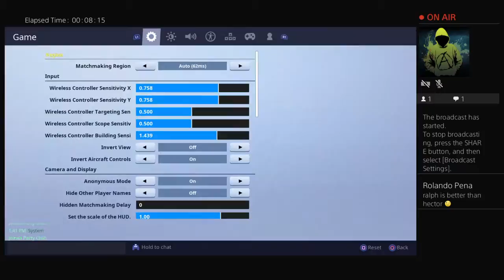Fortnite with Cuellar texas and others.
Go sub to Cuellar texas he started his channel recently  go show him support.